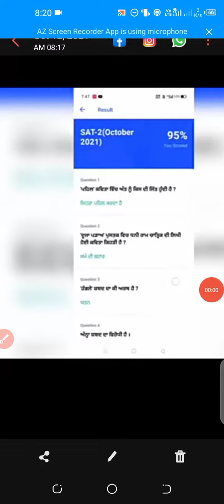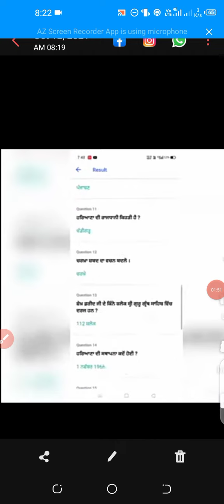Class 7th Punjabi Sat Exam ( 12 Oct ) Avsar app Sat Paper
Avsar app kaise chalayen, avsar aap report card, avsar par result kaise nikale avsar par result kaise dekha jata hai , avsar per apna result kaise dekhen, avsar app not working, avsar app nhi chal rha h , avsar app login problem, absa app , avsar app na chale to kya karen , avsar app me name nahi aa rha h, SAT 2 KI PREPARATION KAISE KAREN SAT 2 EXAM MEIN KYA KYA AAYEGA AB  SAT 2 EXAM KE BARE MEIN JANKARI , avsar app sat to exam preparation sat to exam preparation exams on

🍁 IF YOU R A FACTOR OR INTERESTING LEARNING LOVER SO MUST JOIN OUR FACEBOOK GROUP